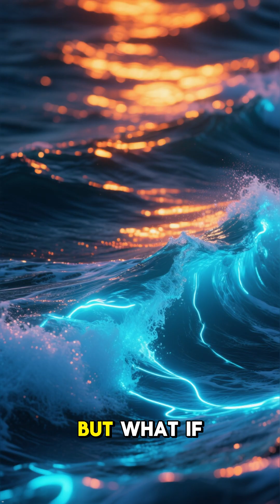🌊✨ What If The Ocean Glowed at Night? ✨🌌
🌌✨ Have you ever wondered what the world would be like if the ocean sparkled like a million stars at night? Imagine walking along the beach with shimmering waves and glowing underwater creatures lighting up the tide! 💙 In this mind-bending video, we explore the science behind bioluminescence, showcasing the breathtaking beauty of nature’s nightlights. From vibrant plankton to glowing deep-sea animals, discover how these magical phenomena create an enchanting spectacle after dark. 🌊